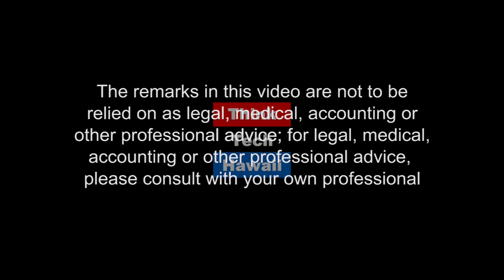Recognition for Justices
Justice Sabrinna McKenna was a recent recipient of the Association of Corporate Counsel Foundation Global Women in Law & Leadership. We will discuss Justice McKenna's accomplishments that lead to this award and what it means in the legal and judicial communities.